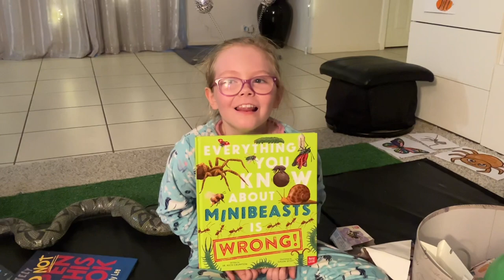Laugh Out Loud Lily BUG theme Birthday